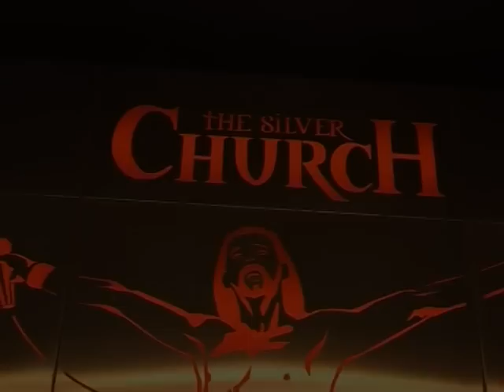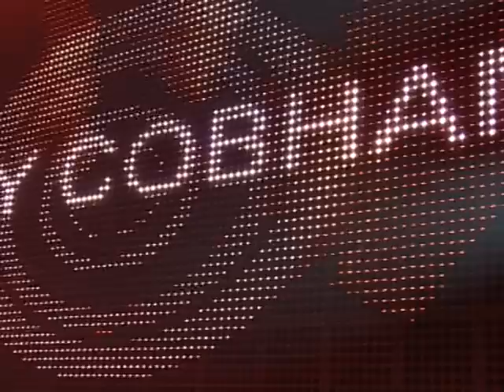Drum Vision Festival 2009 pt. 1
Some excerpts from the first day of Drum Vision Festival '09, featuring: Vlad Popescu, Flavius Hosu, Ciupi (Mandinga), Billy Cobham & Timba.